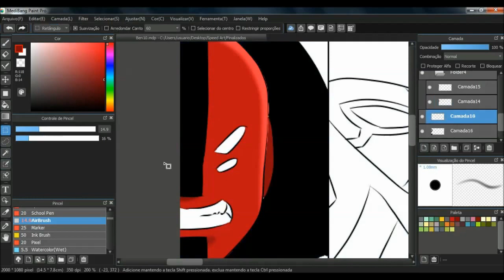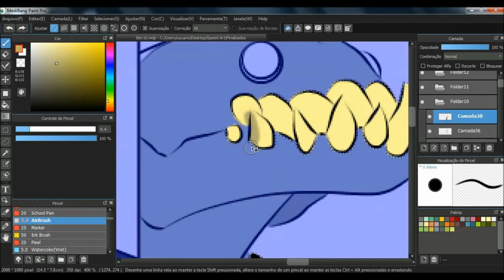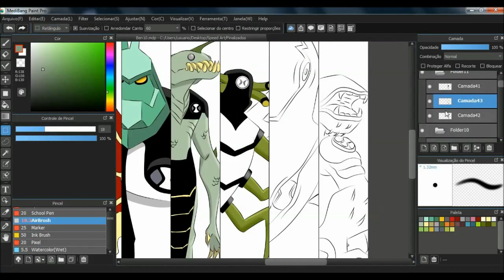Ben 10 Aliens - SpeedPaint.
This was done with medibangpaint.